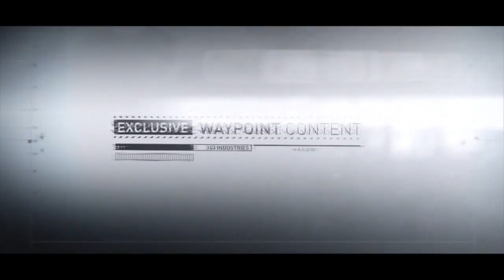Halo 4 – Multiplayer Wrap Up (Trailer VOST)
Chargés de la difficile mission de donner une suite au très apprécié multijoueur de Halo : Reach, 343 Industries avaient joué la carte de l'itération pour Halo 4 en ajouter des éléments sur le gameplay du jeu précédent.

Traduction : Lunaramethyst // Sous-titrage : Leosoras

Cette vidéo est sortie officiellement le 6 juillet 2012.
Titre d'origine : Halo 4 E3 2012 Multiplayer Wrap Up